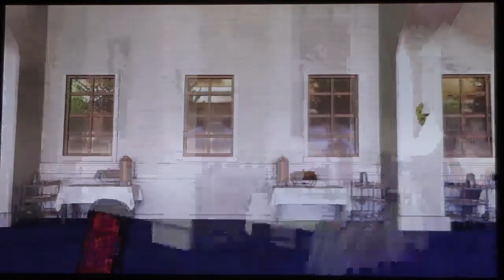Sakura Wars Part6: A Handful of Bliss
Chapter 2 begins with a more upbeat yet still grim path laid ahead for the Flower Division. With the previous victory though, things can start slowly improving.